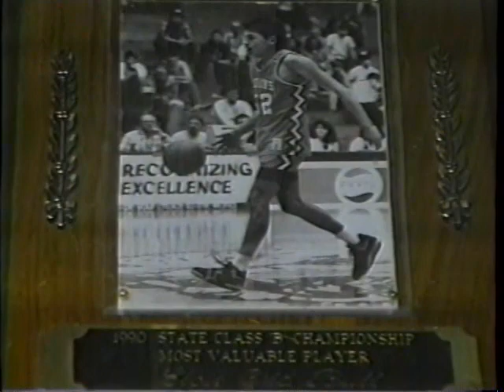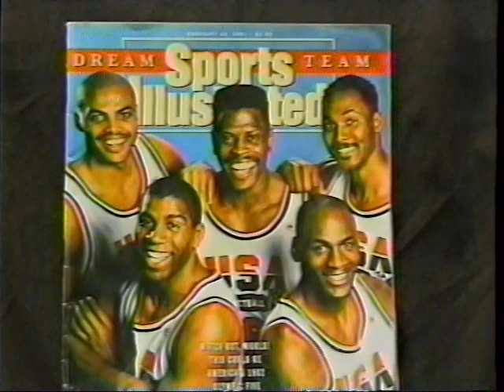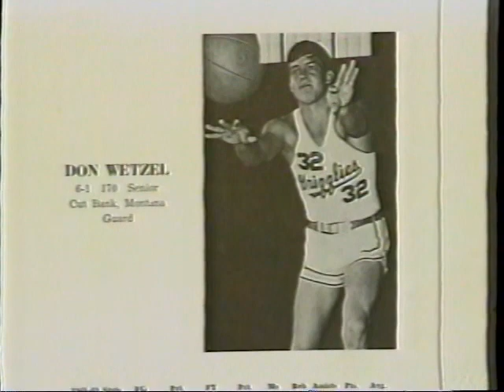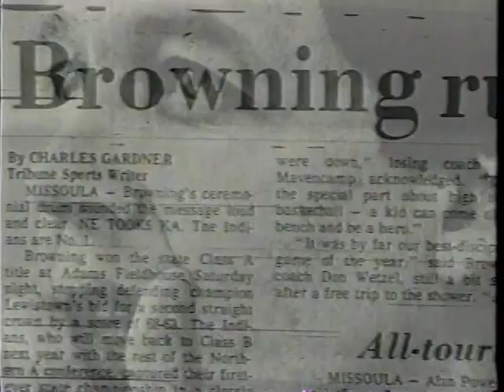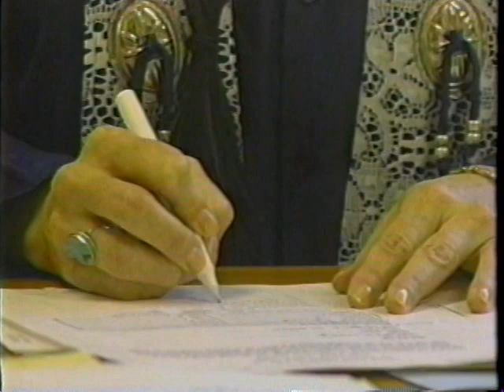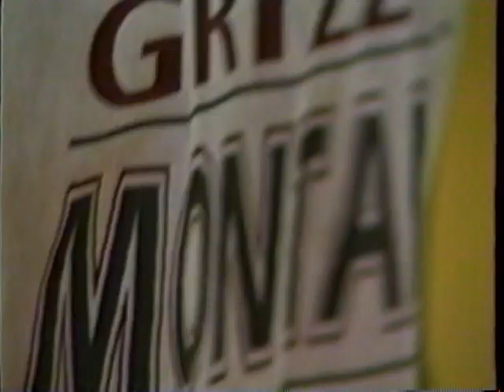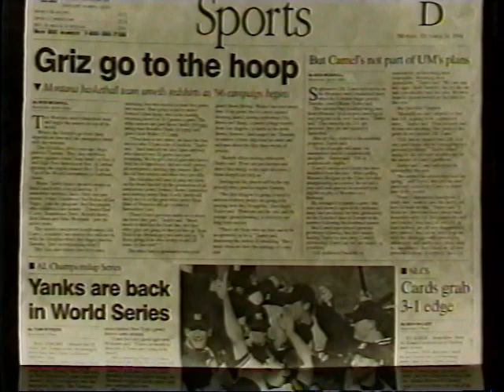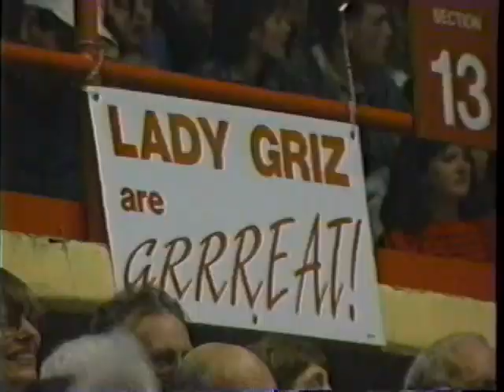Indian Basketball - A Wider Circle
Montana Native American basketball documentary
University of Montana student production 1997
Produced and Written by Johnna Espinosa